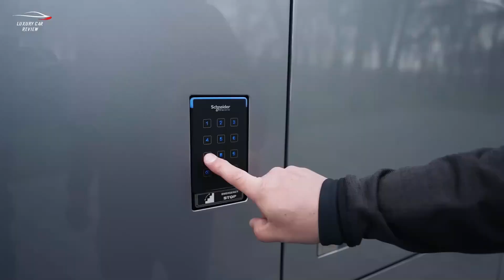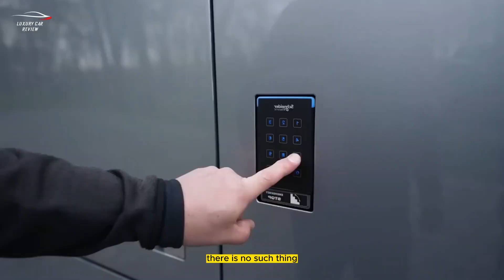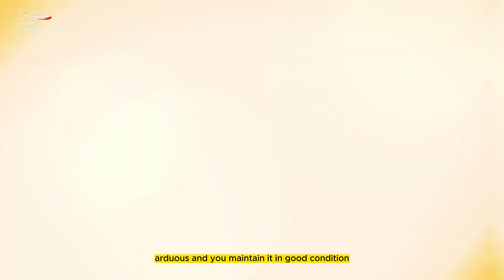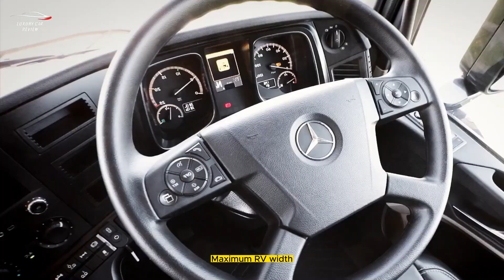The Most Futuristic Drmbell Moter Home | Furrion Elysium RV | stx 2 pop outs garage | Luxury Home